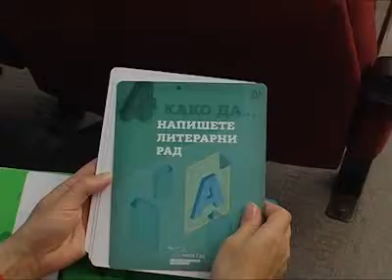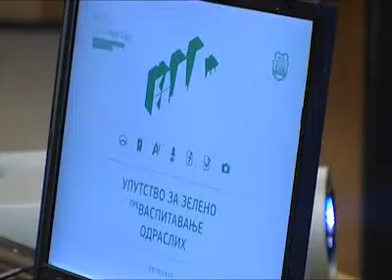Zeleno prevaspitavanje odraslih 04.11.2010.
Gradska Uprava za zaštitu životne sredine Novog Sada pokrenula je projekat „Zeleno (pre)vaspitavanje odraslih“ kako bi ukazala na značaj zelenila u urbanim sredinama. Projekat je namenjen učenicima srednjih škola koji će moći da edukuju odrasle o značaju zelenila u očuvanju zdrave životne sredine.